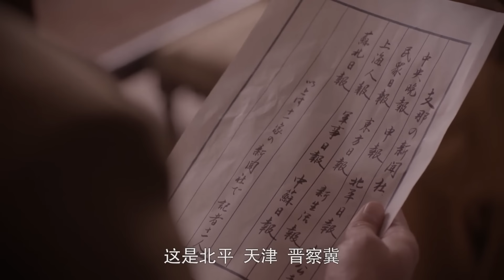【抗战剧】枪王黑凤凰 28 | 日军深夜偷袭据点，不料女枪王和铁拳团打配合藏身树后，一杆枪灭掉一个团！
💗更新时间：每日上午9点和晚间21点各更新3集！绝不断更！敬请期待！
1941年，坚守云山岭的国军师长因战伤被送至后方，其副官秘密勾结日军，假传师长手谕，欺上瞒下，谋划叛变。三十名军官拒不受辱，在共产党人的策划下准备锄奸，名为铁拳。不料，风声泄露，二十八人被杀，另有两人漏网。地下党童参谋与卫队长是幸存的铁拳，二人相识，却不知对方身份，各自履行使命的同时，苦苦寻找另一名战友或告密者。副官为嫁祸于人，胁迫师长就范，欲将其家属秘密送达敌占区，指派卫队长与童参谋被担当护送，并限令七天为生死期限。途中，二人经历波折，验明了对方身份，在孤立无援的情形下，将一支响马改造为武工队，与敌艰难周旋，终于在七天内扭转了命运，除掉了逆贼，粉碎了背叛阴谋，为国共两军的协同战役赢得了时间。